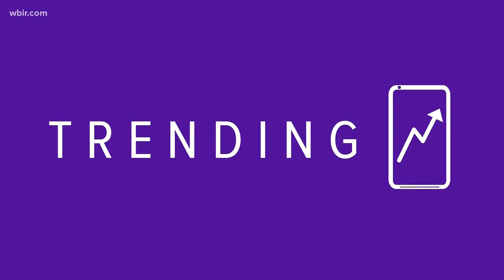What's trending: J Biebs not weird burrito eater; dogs and leaves; and Buble Carpool Karaoke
10News Anchor Abby Ham is talking what's trending on the interwebs this morning.